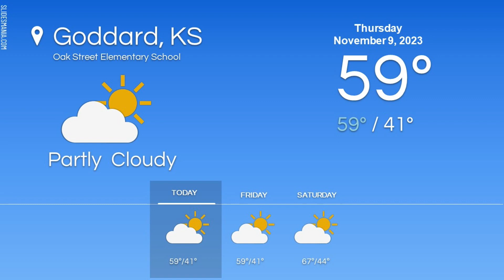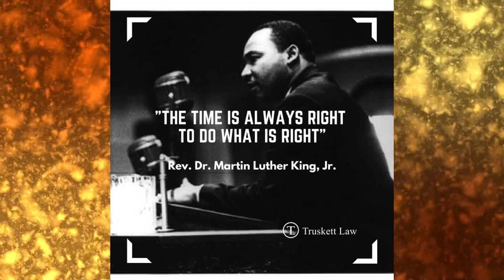Thurs Nov 9